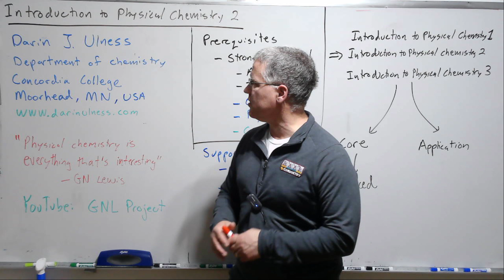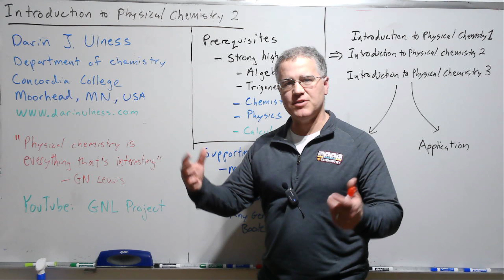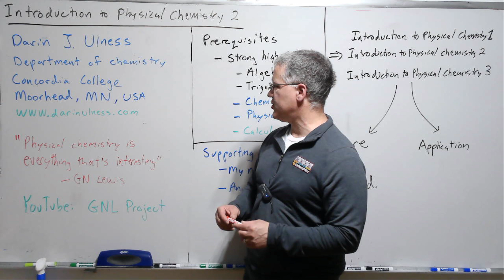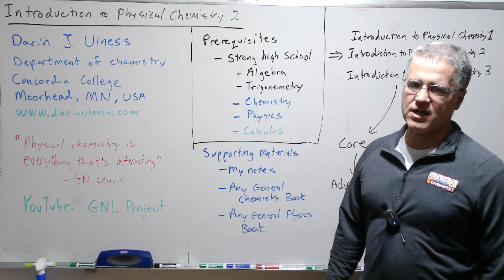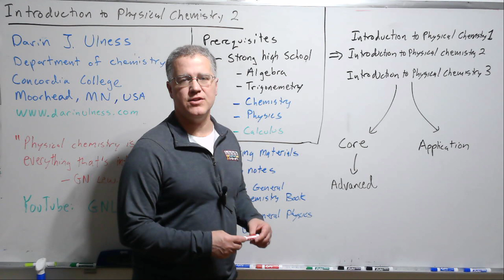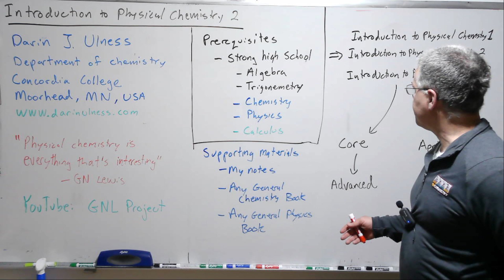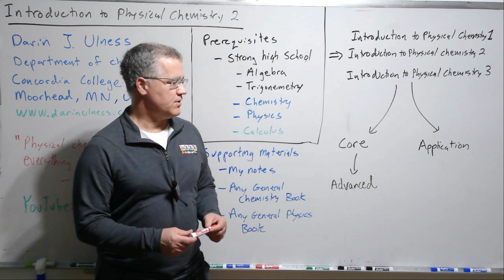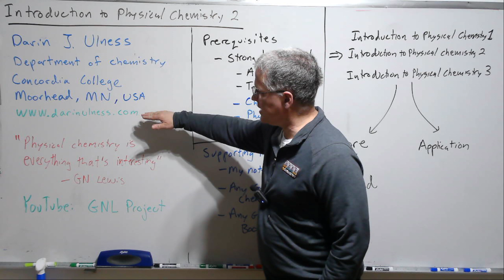Welcome to Introduction to Physical Chemistry 2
Welcome to the introductory video of our "Introduction to Physical Chemistry 2" course. This series is designed to build upon the foundations laid in the first part of our physical chemistry series, diving deeper into the chemical and physical principles that govern the behavior of matter. From the exploration of acid/base reactions, solubility, and chemical kinetics, to the complexities of thermodynamics and phase equilibria, this course is tailored for undergraduates, graduate students, and enthusiasts eager to expand their understanding of physical chemistry. Join us as we embark on a journey through rigorous analyses, insightful discussions, and practical applications of physical chemistry principles.